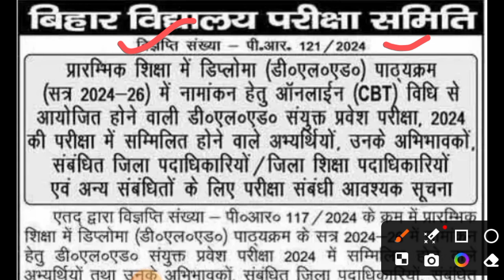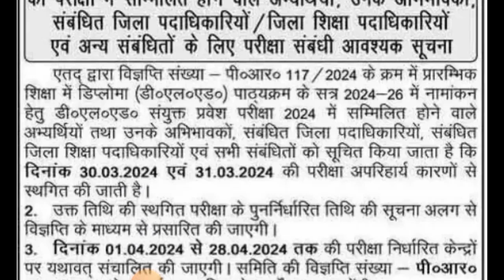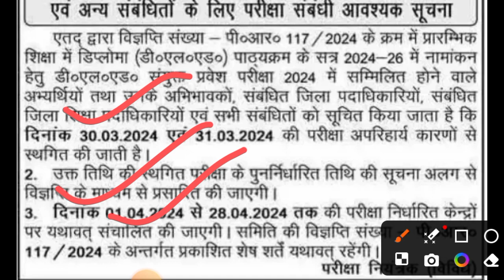BIHAR DELED Exam 2024 Cancel ❌ New Update | Bihar Deled Exam रद्द Re Exam कब होगा ?